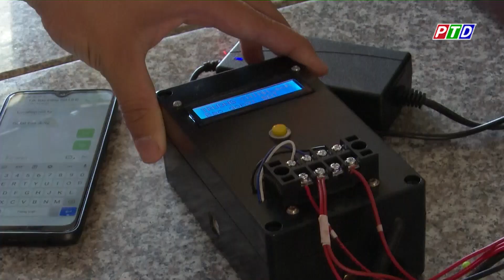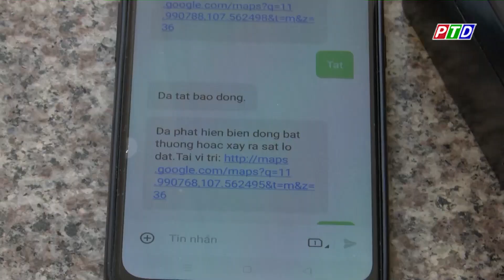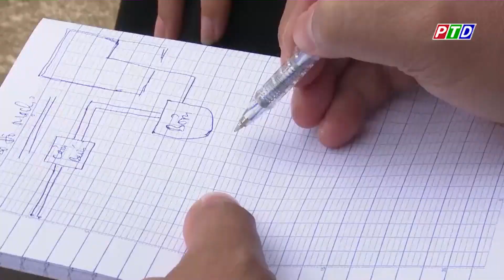Đổi mới sáng tạo - Thầy giáo Lê Văn Giang Trường THPT Trường Chinh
Nguồn: Đài phát thanh và truyền hình Đăk Nông